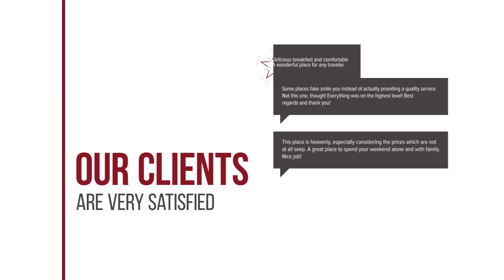Mountain Home hotel review | Hotels in Noen Hom | Thailand Hotels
Mountain Home hotel video review. Hotels in Noen Hom, asian 3 stars hotels.